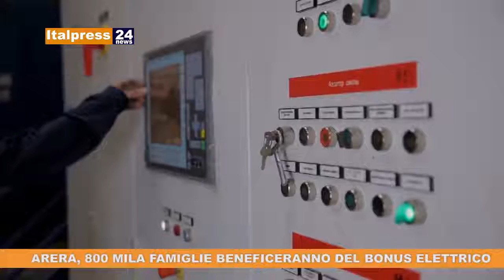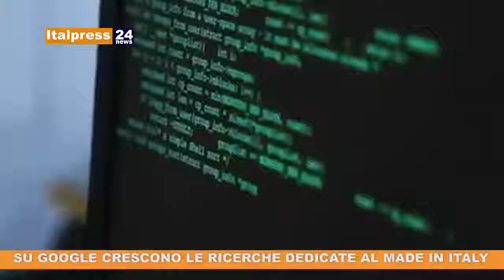Tg News ore 9.30 del 08/07/2019